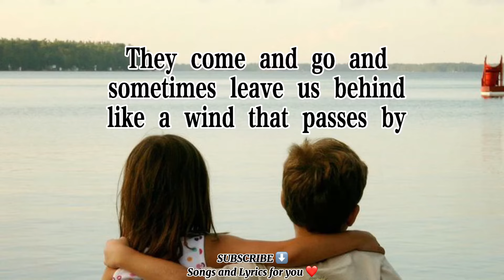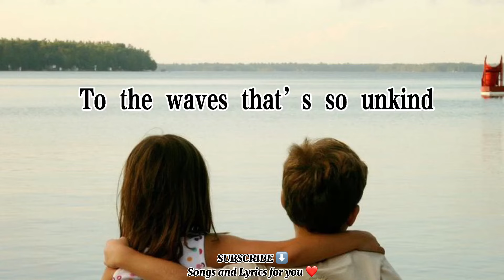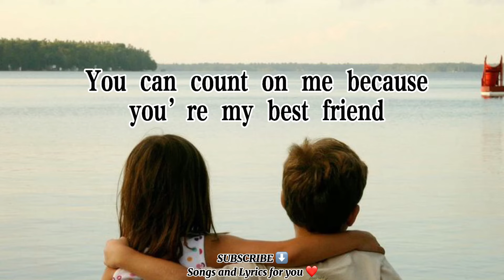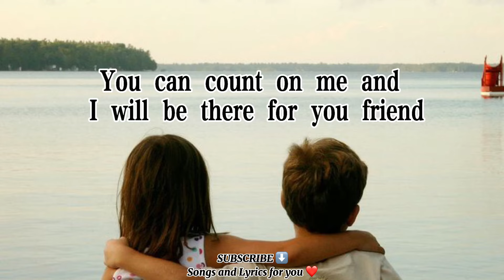You’re my bestfriend- Nelson del Castillo (Lyrics)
You’re my bestfriend (Lyrics)

Many people say true friends
are hard to find
but i know i’m not that kind
they come and go and
sometimes leave us behind
like a wind that p-sses by

chorus
(cause)when you need a friend
that you can depend
you can count on me because
and your heart is hurt
you can call on me and
i’ll be there for you friend
good things may come and then
bad things may go
like a birth a long time ago
you’re like the ship that’s sailing
across the sea
to the waves that’s so unkind

(repeat chorus)
(repeat chorus) hold
(repeat chorus)
coda
friend